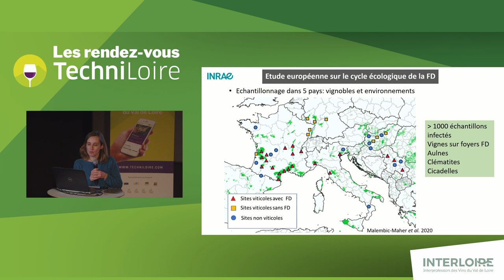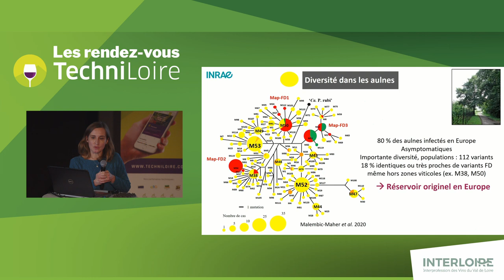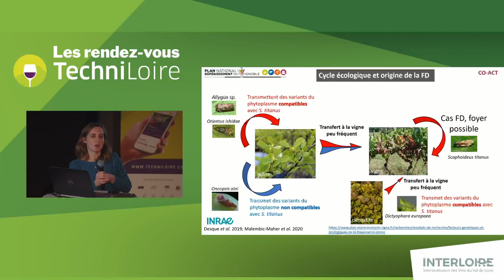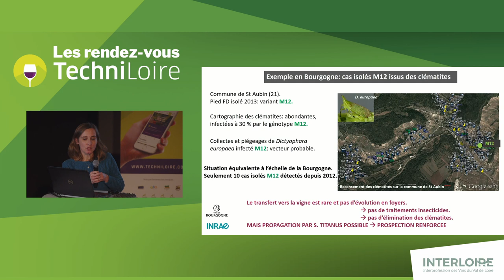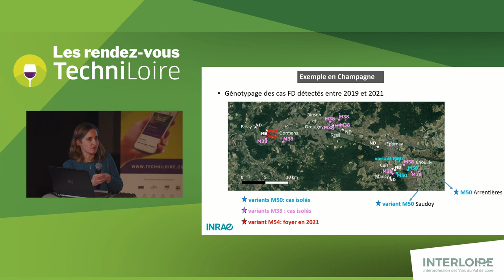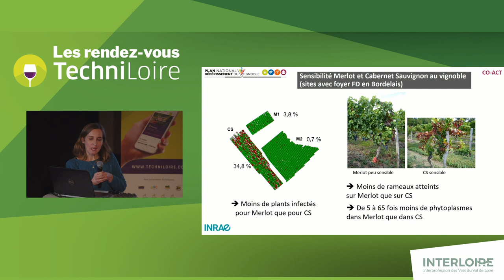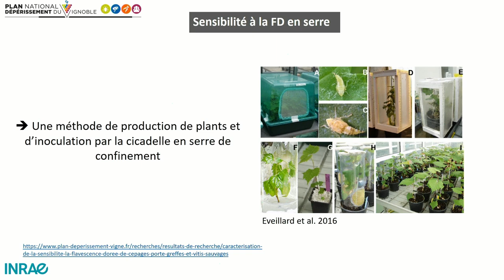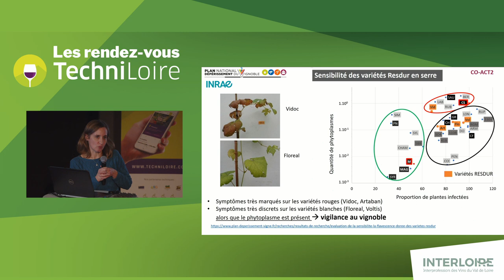Les RDV TechniLoire 2024 - Comprendre l'origine et la propagation de la flavescence dorée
Sylvie Malembic-Maher, de l'INRAE de Bordeaux montre au travers des résultats du projet Co-Act 2 réalisé dans le cadre du PNDV (Plan National Déperissement du Vignoble), comment la génétique  permet de comprendre l'origine des foyers épidemiques de flavescence dorée et leur propagation. Il est aussi question de la sensibilité des cépages à cette jaunisse de la vigne.